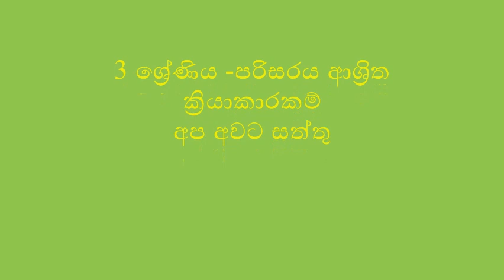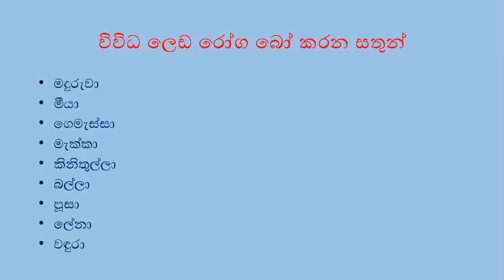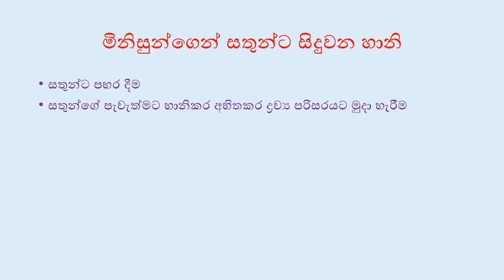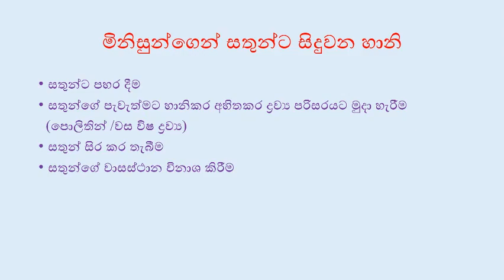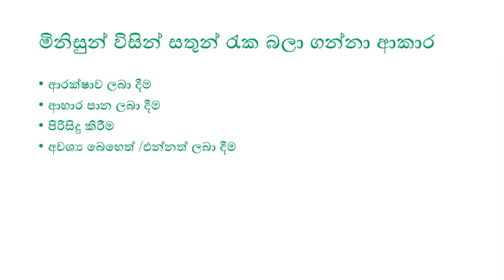අප අවට සත්තු 3 ශ්‍රේණිය පරිසරය ආශ්‍රිත ක්‍රියාකාරකම්